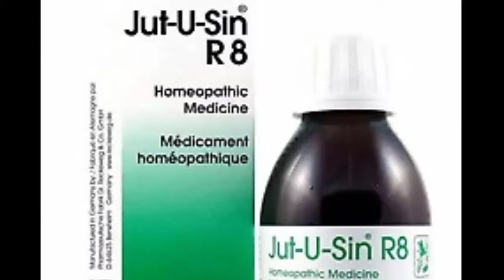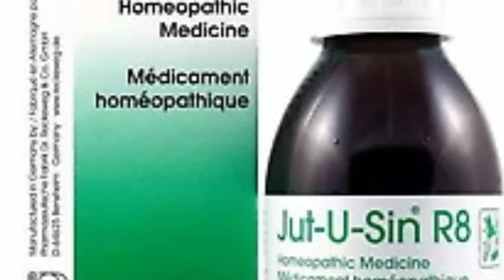Best Medicine for cough ,Asthma,bronchitis,